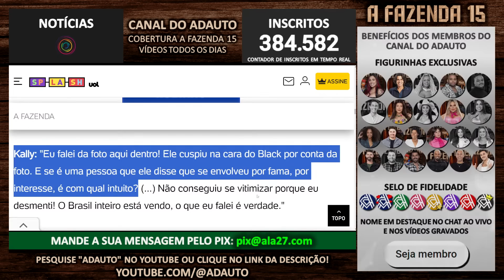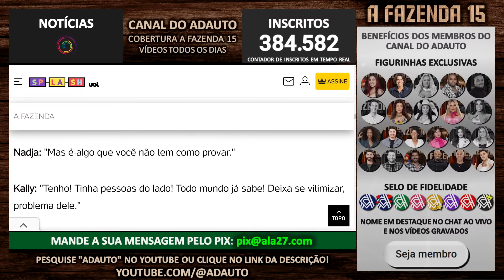Nadja alerta Kally a não falar de Lucas e Jojo pois ela não pode provar situação | A Fazenda 2023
📬 Envie presentes para o canal:
A/C: Adauto 🎁